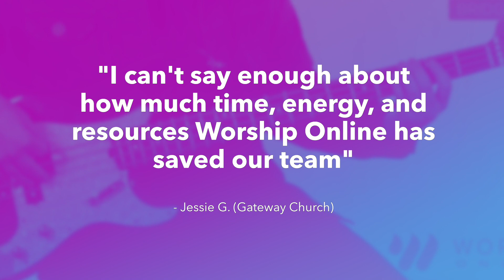You Deserve It All - Josh Baldwin - Bass Guitar Tutorial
Never show up unprepared on Sunday again! Perfectly learn your bass guitar parts in half the time! Guaranteed. Get instant access to videos, resources, and tools that teach you the exact song parts so you and your worship band never stress learning songs again.

This is a short demo of a full bass guitar tutorial & cover for You Deserve It All by Josh Baldwin! Get FREE access to this full tutorial/lesson, transposable bass tabs, and chord charts for this song